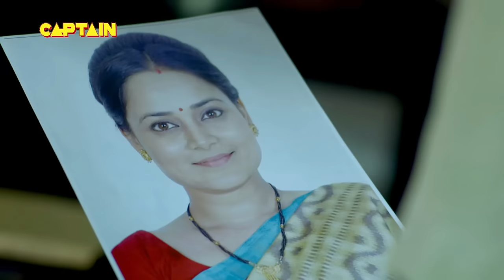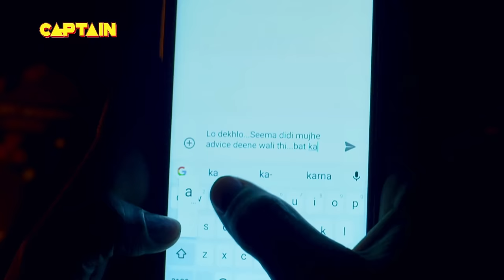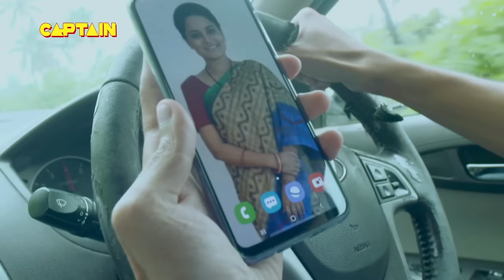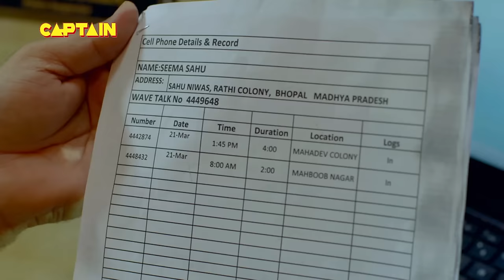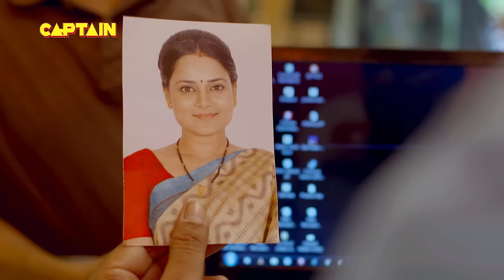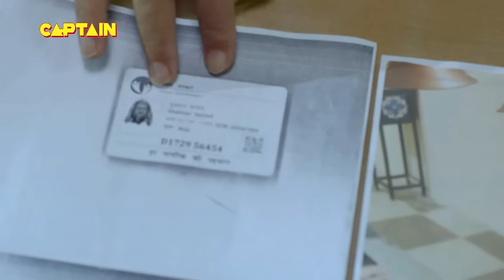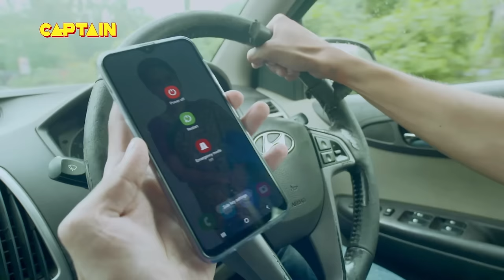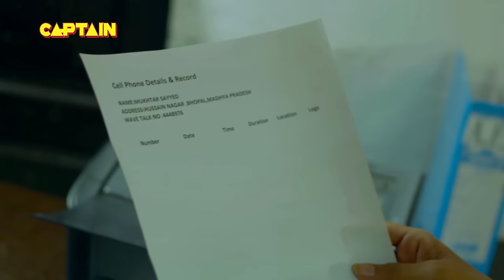बाबा ने किया बहु का वस्त्र हरण || भाग-1 क्राइम पेट्रोल Dial 100 Series Full Episode TV Serial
बाबा ने किया बहु का वस्त्र हरण || भाग-1 क्राइम पेट्रोल Dial 100 Series Full Episode TV Serial EP 96